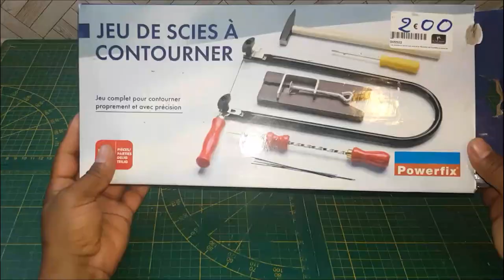AMAZING JIGSAW AND TRICKS // HOW TO MAKE A DIY SCROLL SAW MACHINE EASY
music
1//

Tool buying sites
Connex COX806001 - Archetto da traforo extra forte
12 lame per sega da traforo con denti a spirale